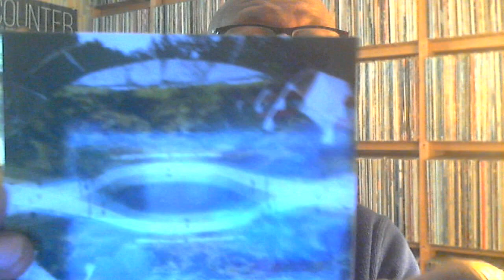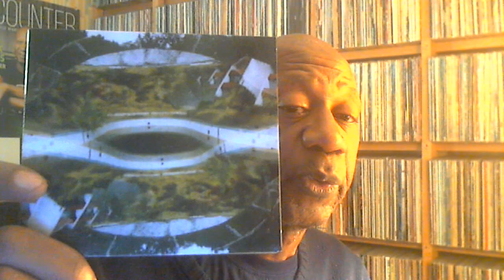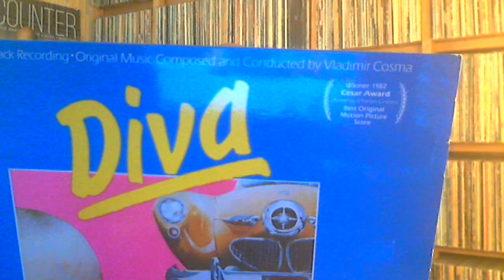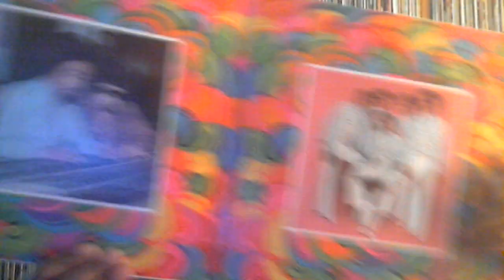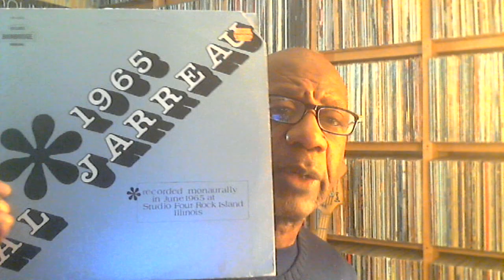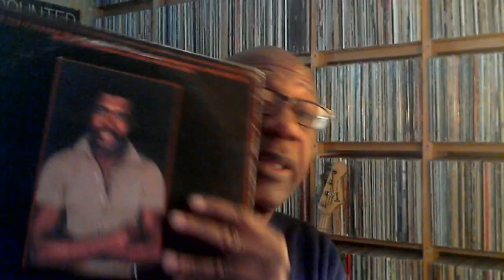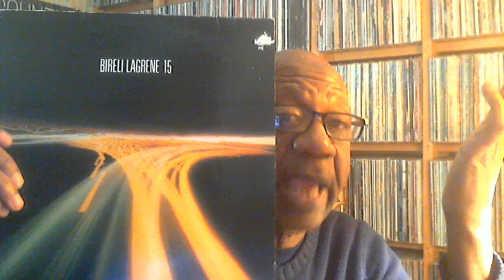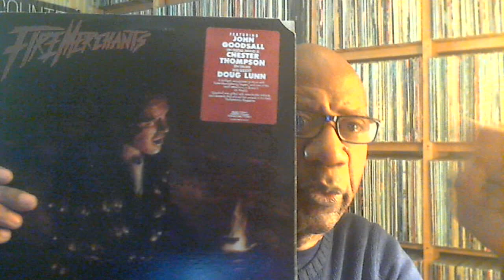Wednesday May 30, 2017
Records and CDs shown:
Many Arms & Toshimaru Nakamura (2015) Public Eyesore
Vladimir Cosma - Diva (1981)
The Temptations - Solid Rock (1972)
Harvey Mason - Funk in a Mason Jar (1977)
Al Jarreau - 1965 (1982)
Bireli Lagrene - 15 (1982)
Steve Khan - Blades (1985)
Fire Merchants (1989)